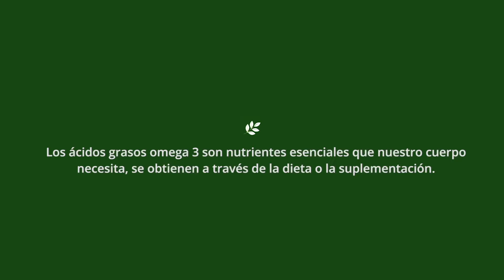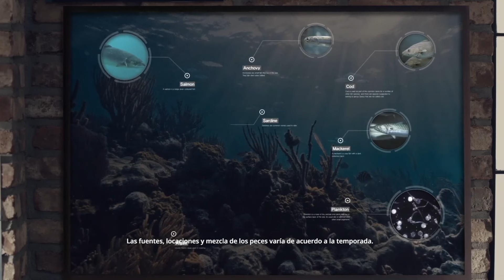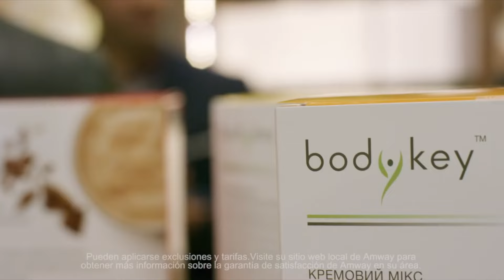“Mi Click fueron los productos Amway” - Nutrilite 🌿 y Artistry 💄 (Lina González, Diamante ejecutiva)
La Dra. Lina González, médica especialista y Diamante ejecutiva en el negocio Amway, nos comparte algunas de sus experiencias como emprendedora, sus retos para trabajar en pareja junto con su esposo —el Dr. Sergio Castro— y algunas de las recompensas obtenidas en este proyecto empresarial.
También nos habla de la excelencia de los productos de nutrición Nutrilite y de belleza Artistry, cuya calidad pudo comprobar personalmente y fue el “Click” para unirse a su esposo en el desarrollo de este proyecto de vida llamado Negocio.